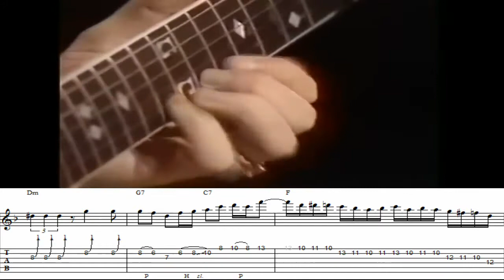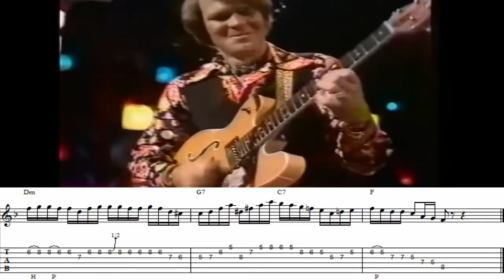Glen Campbell - "Back Home in Indiana" but "Galveston" is "Gentle on My Mind" | Tab Tuesday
Glen Campbell, primarily known as an eighties country balladeer, surprisingly started his career as part of the Wrecking Crew. This group of session playing elite dominated the LA-studio scene and played on notable albums from the Beach Boys, Sonny & Cher, Frank Sinatra, Elvis Presley, and many more.

In this three-solo mash-up, we have a wonderful retrospective of Glen's development as a soloist, where quality is favored over quantity: from his blowing, John McLaughlin/Al Di Meola speedpicking in "Back Home Indiana"; melodic and thematic development in "Gentle on My Mind"; to it all culminating in a mature symbiosis of all those considerations in one of his best solos in a live version of "Galveston." They're all transcribed here, so thank you to all 400 subscribers!

● Buy hard copies of the tabs ($5 each)